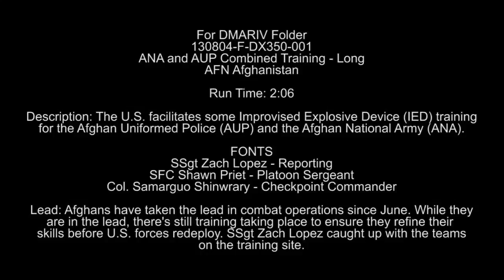ANA and AUP Combined Training (Long Version)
The U.S. facilitates some Improvised Explosive Device (IED) training for the Afghan Uniformed Police (AUP) and the Aghan National Army (ANA). Soundbites from Sgt. 1st Class Shawn Priet and Col. Samarguo Shinwrary. Also available in high definition